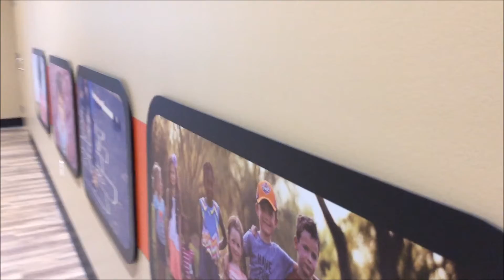pvcFrenchCleatsCCV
Printed PVC sheets mounted to wall with french cleats